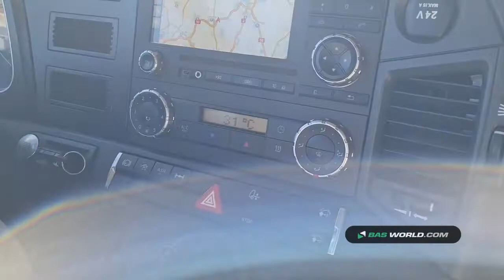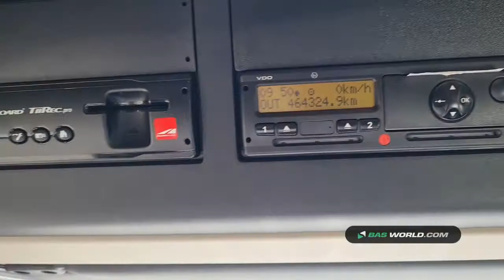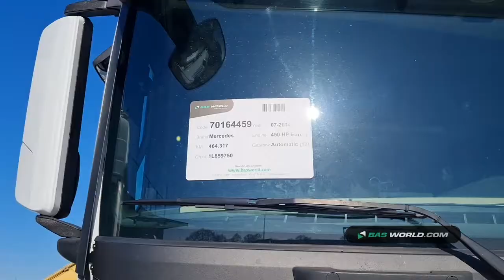70164459 Mercedes Actros